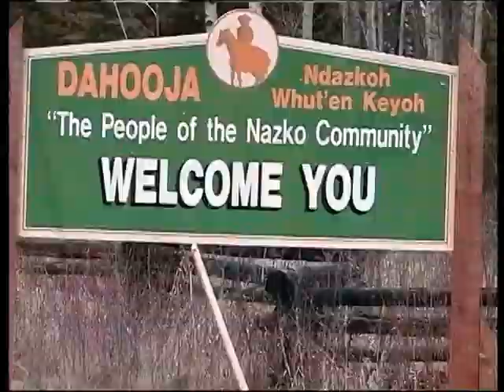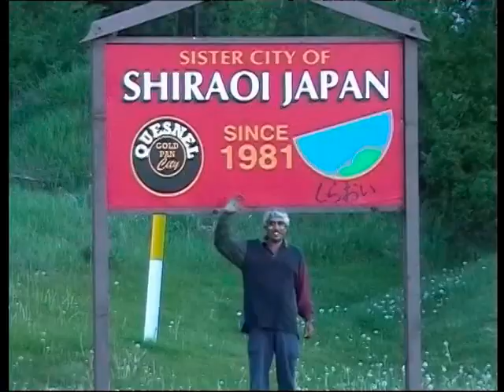Quesnel My Home.mpg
Here is a song all about living in Quesnel, My Home for the past 20 years, showing a few sites & people who make living here so great!